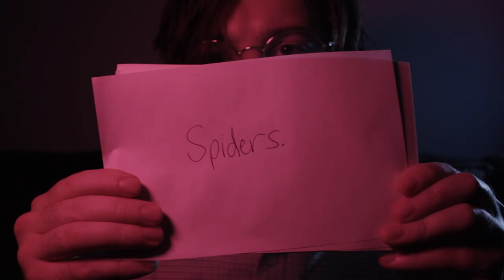the smallest one - 'i don't mind' (official video)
track #2 from my new album, 'patterns'.
i ended up having to quarantine for most of May, so i ended up writing, recording, & making the video for this song with all that free time (& maybe had covid). hope u enjoy :)

lyrics:
let you in on my fears

how i won’t let them steer

i catch you daydreaming

you pretend you were listening

where’d you go just now

i would love

to hear about your trip

i don’t mind if it’s
dark or bright

i just want your voice

to calm my mind

you’re in all of my dreams

i’m always cowering
but then i wake to find

you making sure that i’m alright

help me understand
the world inside your head

i don’t mind if it

takes a while

no all i ask is

that you try